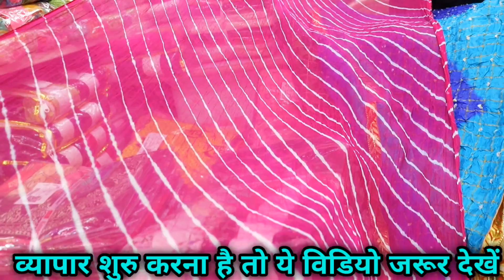दुपट्टा सीधा फैक्टरी से | Dupatta wholesale market in surat | georgette Dupatta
Looking for a dupatta wholesale market in Surat

अपनी दूकान का वीडियो बनवाने के लिए 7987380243 पर कॉल करे👍

cotton dupatta wholesale market in surat
dupatta wholesale market in surat
surat dupatta wholesale market
surat dupatta factory
stole dupatta wholesale market surat
dupatta wholesale market
surat dupatta market
surat fancy dupatta wholesale market
dupatta fabric wholesale
georgette dupatta
meesho georgette dupatta haul
dupatta wholesale
cotton dupatta
dupatta manufacturers in surat
wholesale market
surat dupatta manufactur
dupatta
vlogger kapil
dupatta wholesale
cotton dupatta
cheapest dupatta wholesale market in delhi
wholesale dupatta market
ladies dupatta wholesale market delhi
wholesale suit market in delhi
dupatta wholesale market delhi
suite wholesale market in delhi
wholesale market
dupatta manufacturer
wholesale market in delhi
cotton dupatta manufacturer in gandhi nagar
saree wholesale
saree manufaturer in surat
saree,surat saree market wholesale price list 2023
Digital market surat
SAREE,SAREE WHOLESALE
BANARASI SAREE
BIGGEST SAREE FACTORY
REAL SAREE FACTORY IN SURAT
COTTON SAREE
SILK SAREE
BOLLYWOOD STYLE SAREE
WETLESS SAREE
SADI SASTI KAHA MILEGI
SAREE 50 RUPAY
dupatta bazar
stole market
cotton dupatta
silk dupatta,pure cotton dupatta
stole dupatta manufacturer
dupatta biggest manufacturer
dupatta set
dupatta wholesale market
lot dupatta market